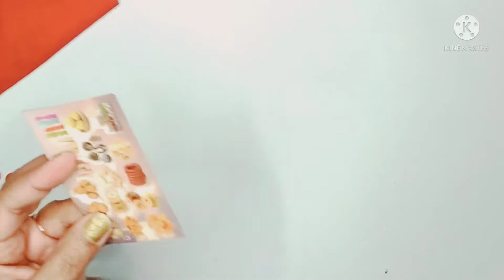How to make silk thread Earrings in 5 minutes | Handmade Earrings | Easy Earring making tutorial